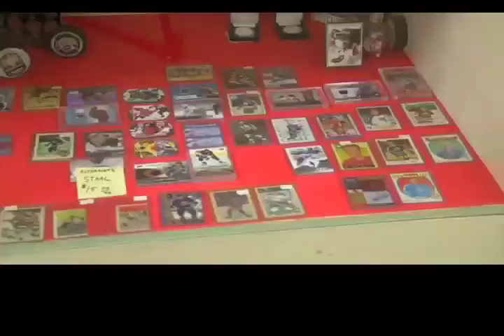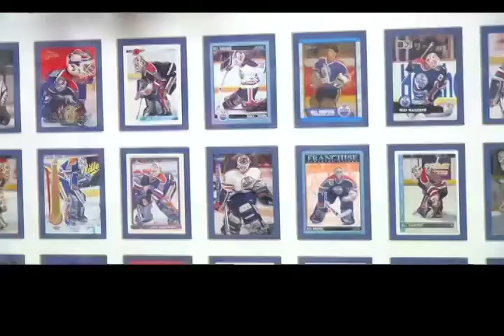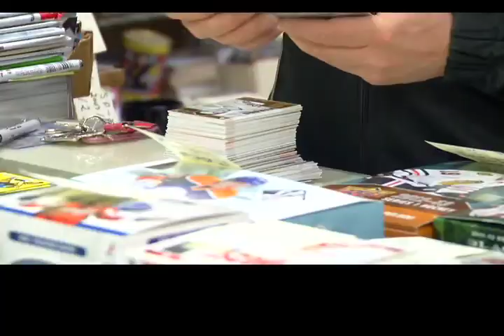Sports Cards NHL Lockout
Jim Claggett talks with a Red Deer sports card shop owner who is feeling the impact of the NHL lockout.